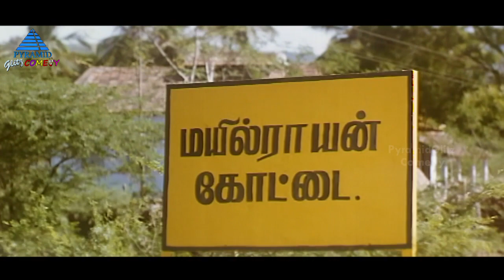Manu Needhi Back to Back Comedy Scenes | Murali | Nassar | Vadivelu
Watch Manu Needhi Back to Back Comedy Scenes on Pyramid Glitz Comedy. Manu Needhi is a 2000 Tamil film directed by Thambi Ramaiah and produced by RP Poorani. The film features Murali and Prathyusha in the lead roles, while Vadivelu, Napoleon and Nassar play other supporting roles. The film has music by Deva.